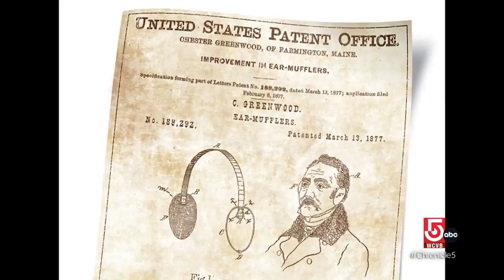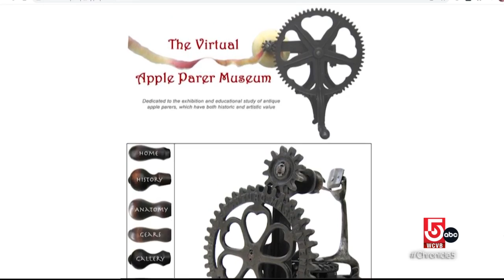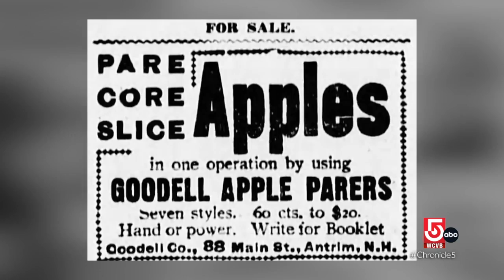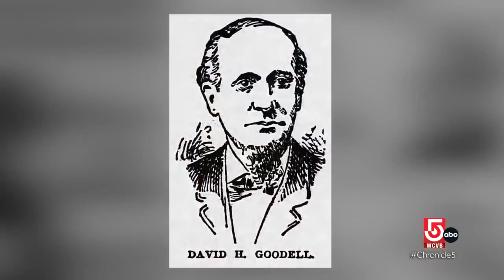Visiting one of the largest apple parer collections